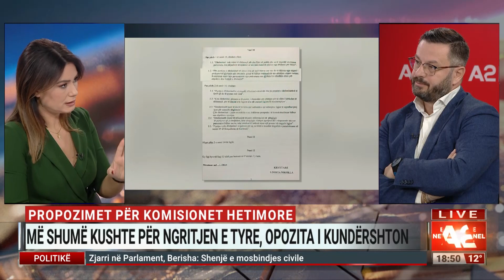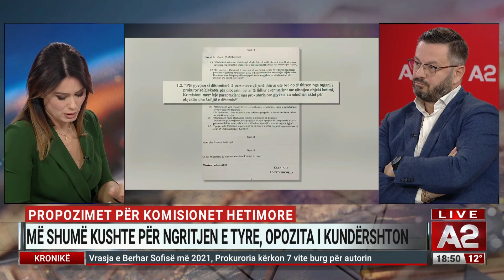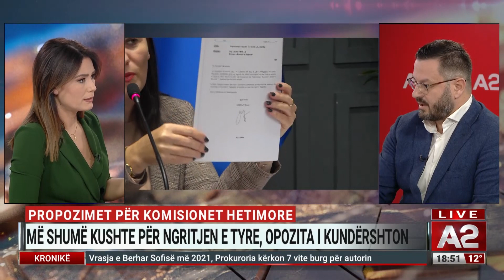"Parlamenti është për votimin e ligjeve", Plarent Ndreca: Këto janë komisionet hetimore të pamundura